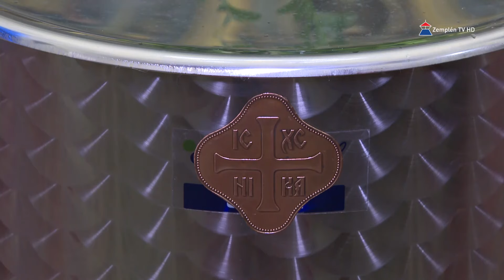Vízkereszt a görögkatolikus egyházban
Január 6-a a katolikus egyházban az Epifánia, magyarul Úrjelenés, ismertebb nevén Vízkereszt Ünnepe. A Vízkeresztet a görögkatolikus egyházban a legnagyobb ünnepek között tartják számon.  A katolikusok ilyenkor arról emlékeznek meg, hogy Jézus Krisztus megkeresztelkedett a Jordánban. Keresztelésekor megnyilatkozott a Szentháromság: az Atya szózata hallatszott az égből, a Fiú a Jordánban testileg volt jelen, a Szentlélek pedig galamb képében szállt alá a megnyílt egekből. Az ünnepen fontos szerepet kap a vízszentelés- melyet a sátoraljaújhelyi görögkatolikus templomban január 6-a előestéjén a nagy alkonyati zsolozsma során végeztek el.